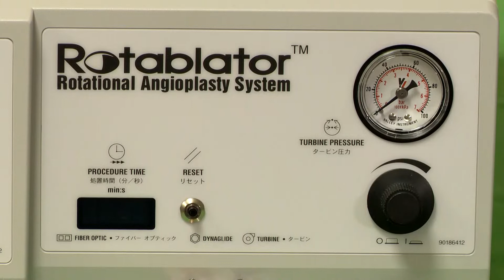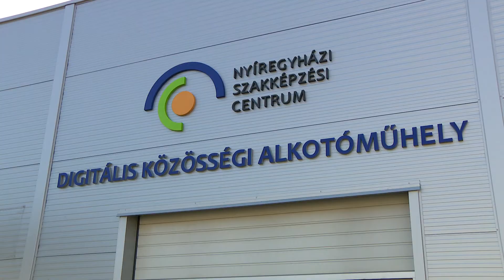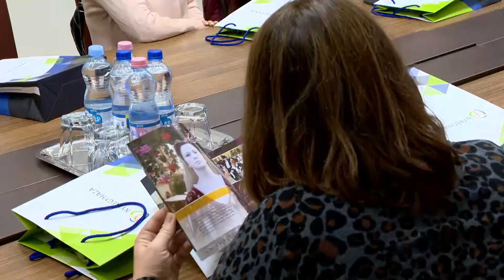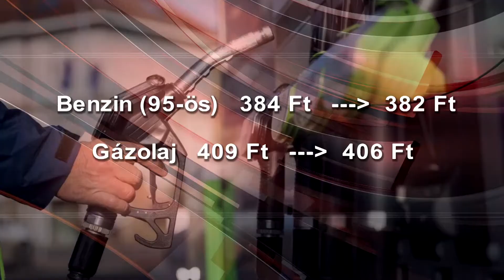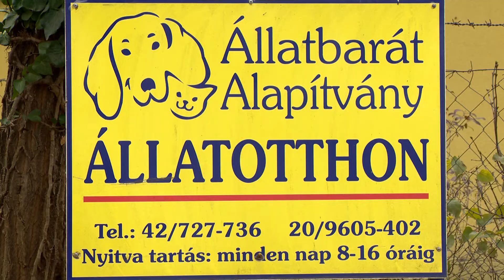Híradó 2019. december 10-én, kedden